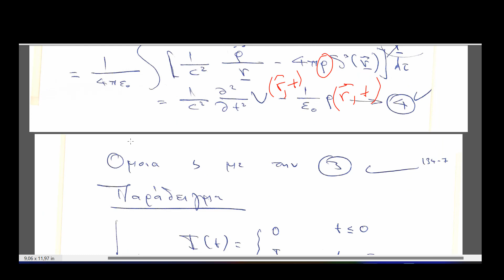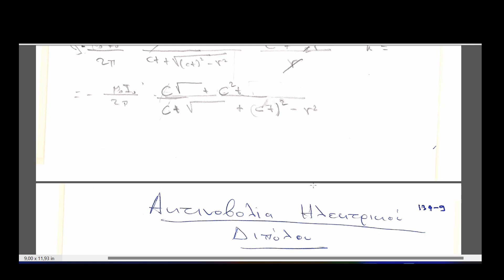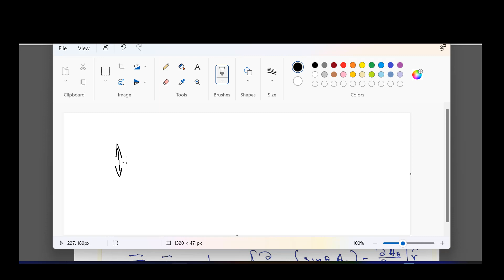Ηλεκτροδυναμική ΙΙ: Καθυστερημένα δυναμικά, Ακτινοβολία διπόλου 2/6/22